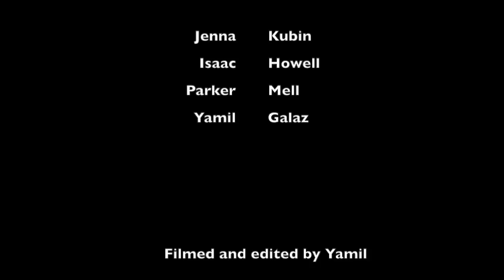Ski Edit Day 2 - Late Plans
Had a late start to the ski day, just some clips of the day.
Feb,5th/17